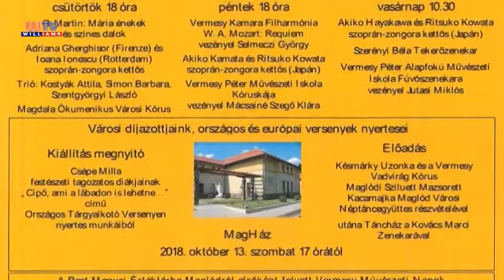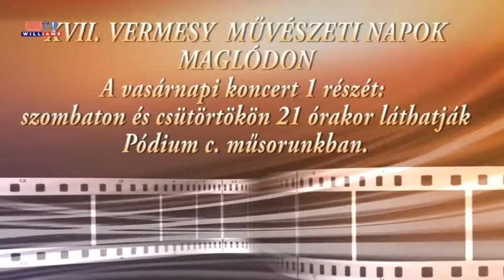Plus29 Magazin 2018 11 09